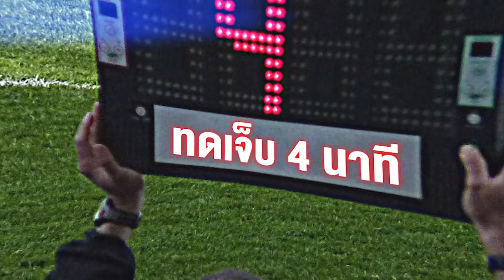ลูกครึ่งอินโดเต็มยุโรป รอผนึกกำลังแข้งในประเทศ อาจไปบอลโลกก่อนเพื่อน | ทดเจ็บ 4 นาที